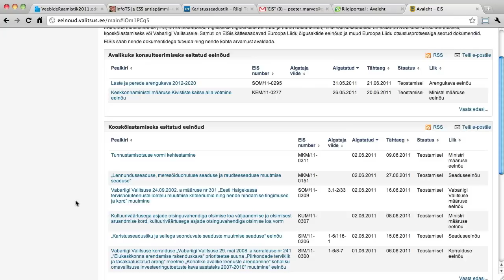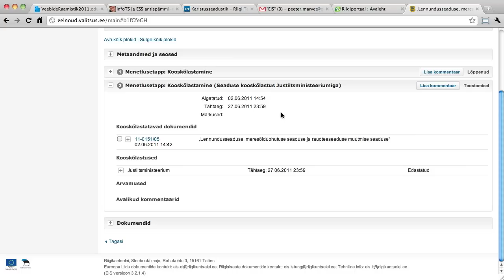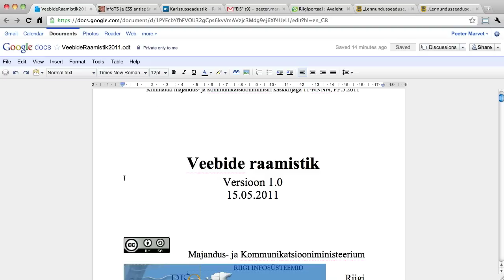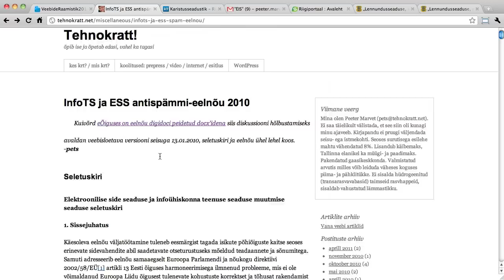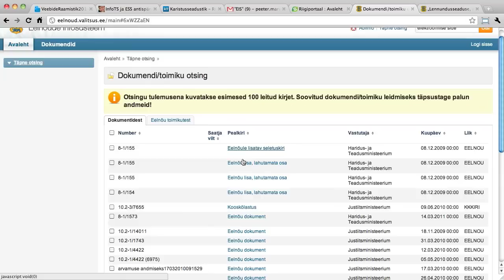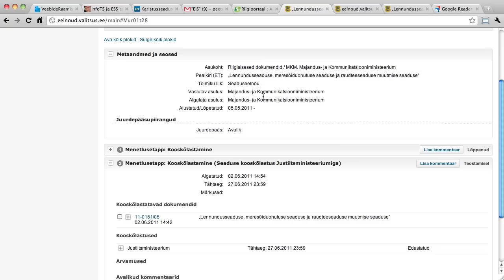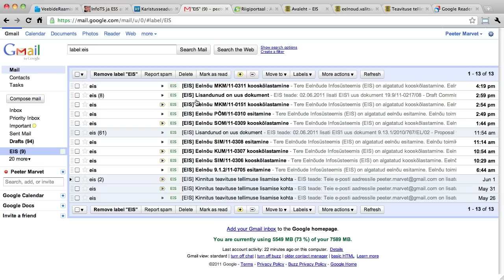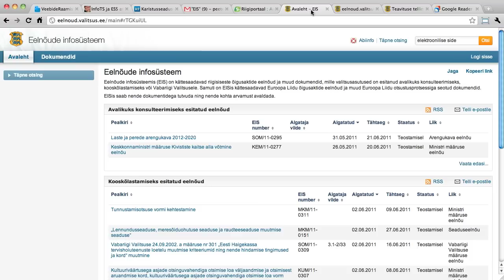eelnoud.valitsus.ee ja kasutajakogemus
Ei, see video ei ole tehtud kirumaks ühte veebilahendust - vaid soovimatust mõelda kasutajate peale. Olgu kasutaja siis suvaline veebikülastaja või riigiametnik, kes teeb seda tööks - ja kelle töö efektiivsusest sõltub muuhulgas see, kui palju maksumaksja raha kulub ühe või teise äärmiselt vajaliku toimingu sooritamiseks.